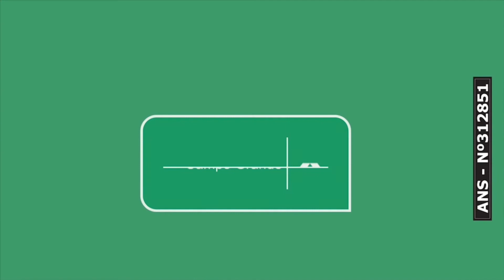Entrevista CBN Campo Grande (27/02/2020): Sec. Est. de Saúde - Geraldo Resende